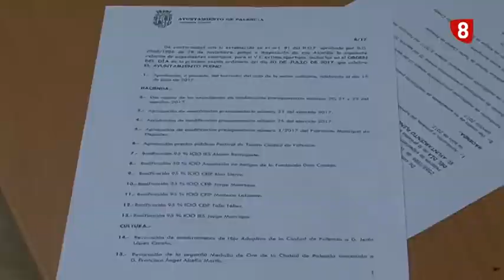Ganemos critica que escondan el debate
Tal y como está planteado el debate sobre el Estado de la Ciudad no tiene sentido. Al menos así lo ve Ganemos, grupo que lo propuso, que considera que el equipo de Gobierno de Polanco intenta esconderse tras un orden del día con 25 puntos. Un ejemplo, aseguran, de tristeza política y déficit democrático.